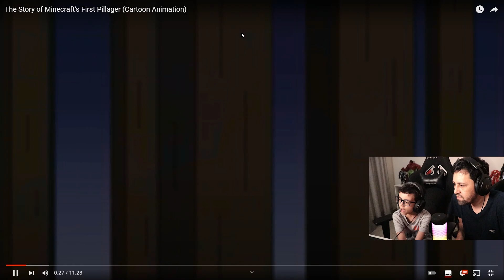A História do primeiro Pillager do Minecraft! Rodrigo Games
Você conhece a história do primeiro pillager e sua batalha contra os aldeões do Minecraft? Então senta porque lá vem a história!